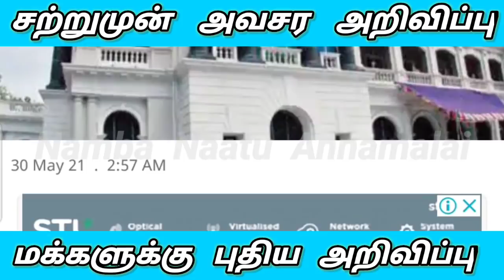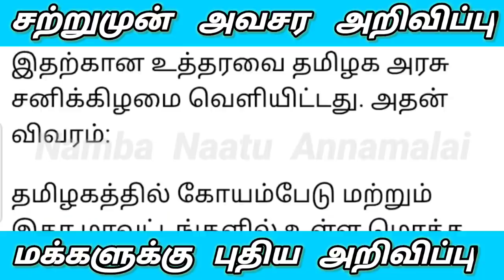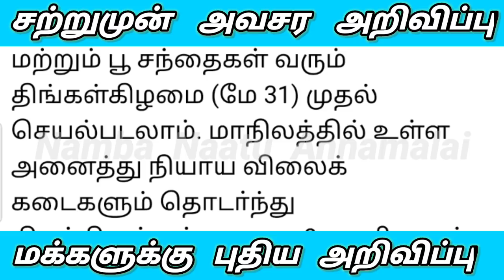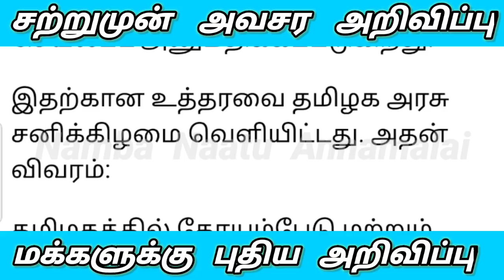31-05-2021 திங்கட்கிழமை முதல் எல்லா கடைகள் திறக்க தமிழக அரசு அனுமதி 8 மணி முதல் 12 மணி வரை மட்டும்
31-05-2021 திங்கட்கிழமை முதல் எல்லா கடைகள் திறக்க தமிழக அரசு அனுமதி 8 மணி முதல் 12 மணி வரை மட்டும்